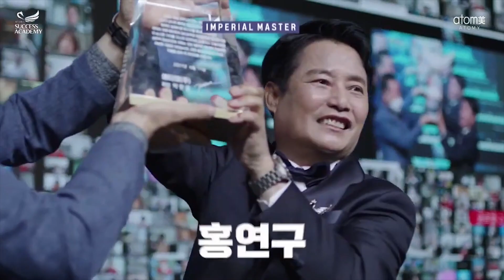Introducing Imperial Master Atomy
Imperial Master Atomy members generate income more than USD 70000 a month,